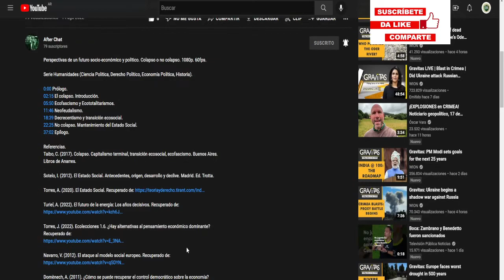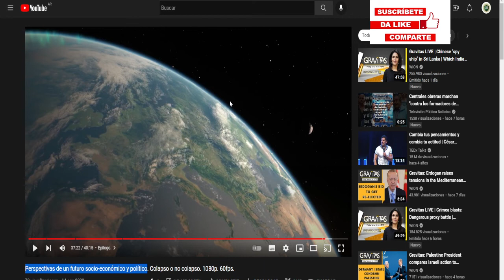INVITACION A DIRECTO SOBRE LAS PERSPECTIVAS DE UN FUTURO SOCIO ECONOMICO Y POLITICO.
EN ESTE VIDEO LOS INVITAMOS A PARTICIPAR DEL DIRECTO DONDE SE AMPLIARA EL TEMA DE LAS PERSPECTIVAS DE UN FUTURO SOCIO ECONOMICO Y POLITICO REALIZADO POR EL CANAL AFTER CHATS:
LINK AL DIRECTO QUE HAREMOS SOBRE EL VIDEO EL DIA 24/08 a LAS 22 30 HRS ARG: